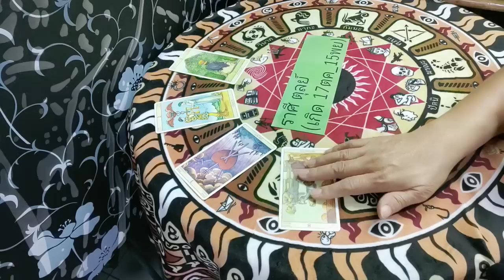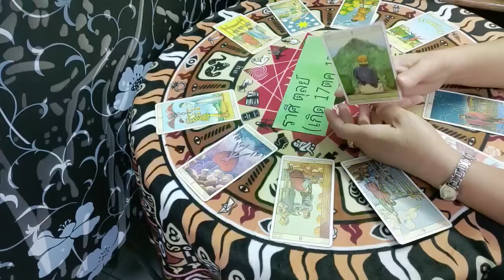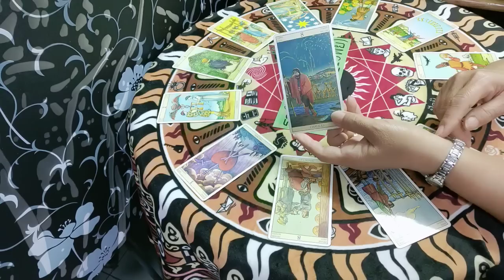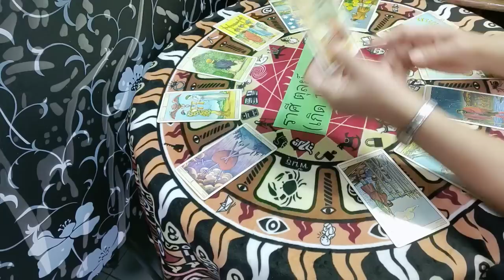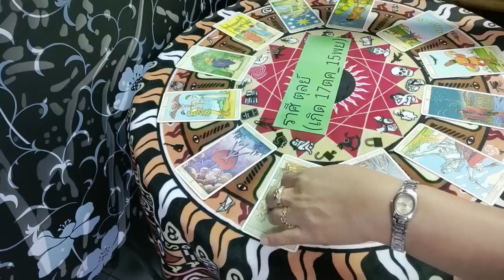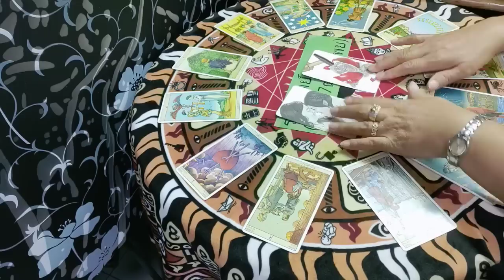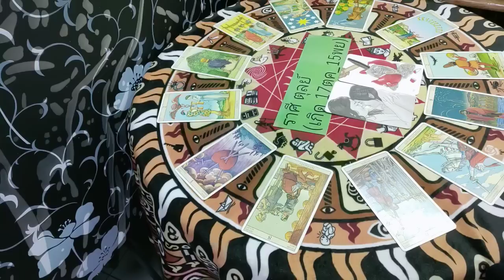ราศีตุลย์♎💰 เลขโชคลาภ งาน เงินความรัก(16มค_31มค2563)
ราศีตุลย์♎💰 เลขโชคลาภ งานเงินความรัก(16มค_31มค2563)